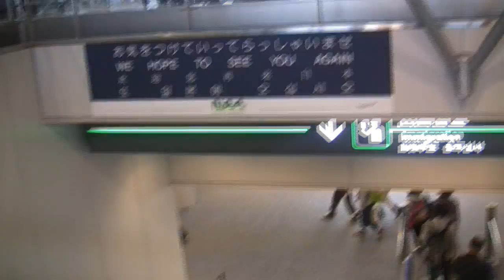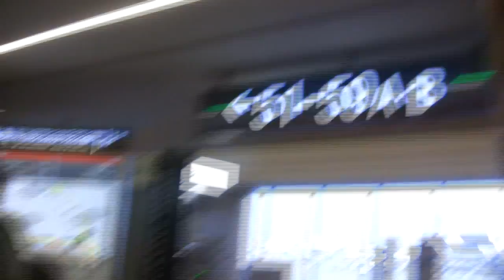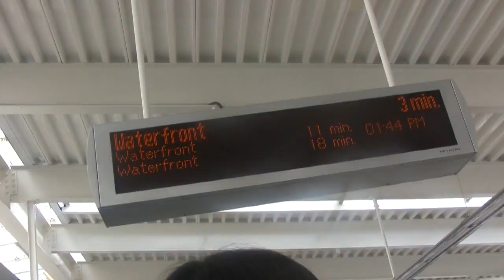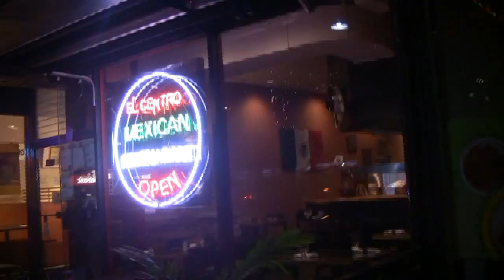Next Music From Tokyo! Tour Documentary - Part 2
Part II of the tour documentary for "Next Music From Tokyo". This part shows the bands leaving Japan and arriving in Vancouver.  Chaos ensues as they go around town and settle in before they play their first show.

"Next Music from Tokyo!!! involves 5 Japanese bands on a mini-tour across Canada. Our goal is to cultivate recognition of Japans tremendous independent music scene."

Next Music From Tokyo Vol. 1

DATES
May 21 Vancouver, BC The Biltmore Cabaret
May 24 Montreal, Quebec il Motore
May 28 Toronto, Ontario The Rivoli
May 29 Toronto, Ontario The Whipper Snapper Gallery

for ticket and venue information.

Next Music From Tokyoは東京都内のインディーズバンド５組をカナダへ送るというスケールと夢の大きいツアーです。都内のシーンをそのまま海外で味わえるという、今までの海外ツアーとは少し違った魅力が満載です。

5月21日~29日の間、カナダの大三都市、バンクーバー、トロント、モントリオールで行われる４公演。絶対何かがおこるはず。

出演バンド：
mothercoat
グーミ
オワリカラ
andymori
Kulu Kulu Garden

ツアーファイナル in Tokyo!
7/9 @ 渋谷 O-NEST
(5/20(木)午前10:00より渋谷O-NESTへのメールにてチケット予約受付いたします。